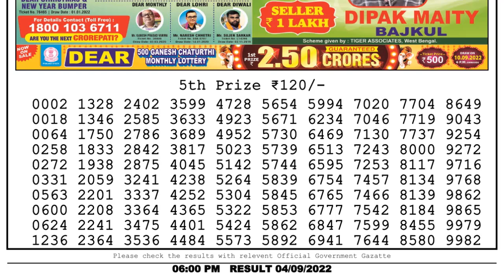Dear Lottery Sambad 6pm today 04.09.22 Nagaland State Lottery Result